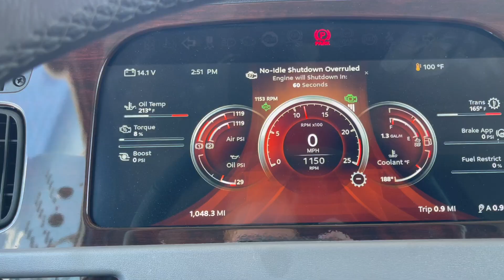2022 Champagne Peterbilt || Roane Transportation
All new champage Peterbilt 2022. Comes equipped with Cummins X15, 565 HP, 1850 ft pounds of torque & Eaton 10 speed transmission. The inside is equipped with premium leather seats, heated seats, plenty of overhead storage, and a refrigerator.

It also comes with a Peterbilt SmartNav system with XM radio, digital displays, and turn by turn navigation.

What do you think of the new Pete?

** Roane Transportation does not own the rights to this song **